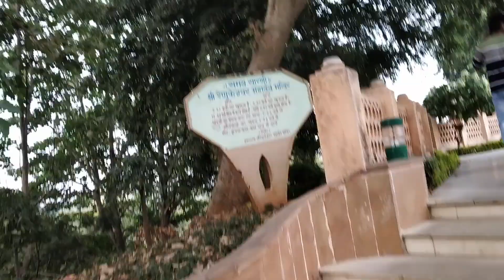Renukoot Mahadev Mandir || Vlog 107 || Renukeswar Temple|| Anshuman Yadav Vlogs|| Renukoot Sonbhadra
Anshuman yadav  vlogs life style blogger traveller explore new word of India and engineering